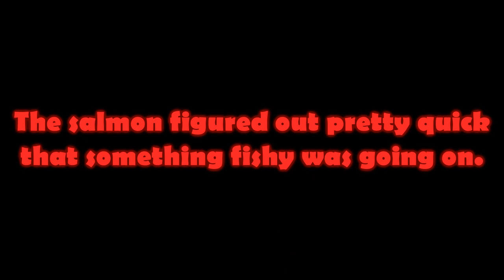Salmon vs. Cod - Minecraft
A Cod and a Salmon get into an argument. 🐟🐟🎣

Previous Video:
If Skeletons Ran Out Of Arrows:

Actors: EggRain, GANGMEMBERKNOWIT, Liounax